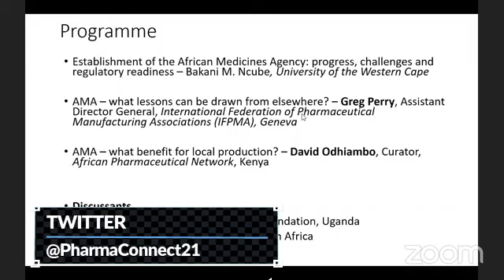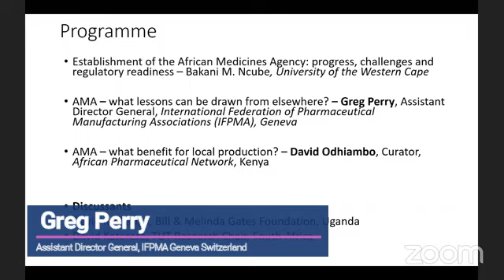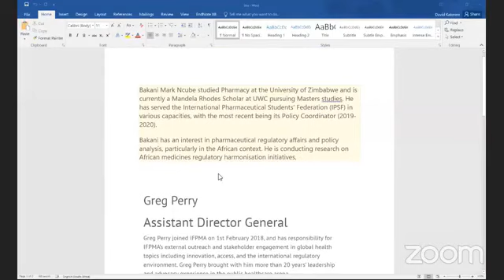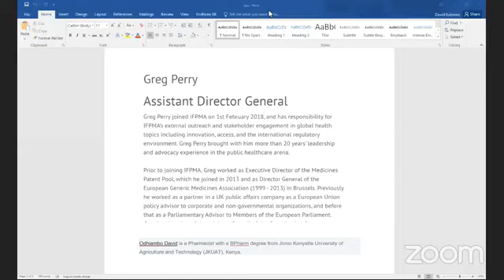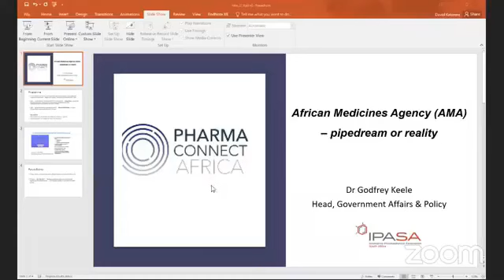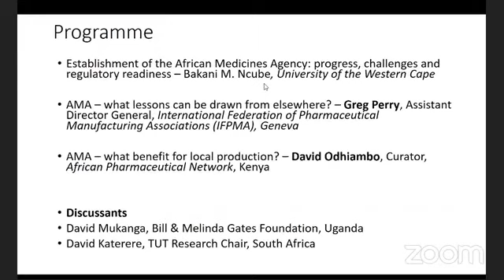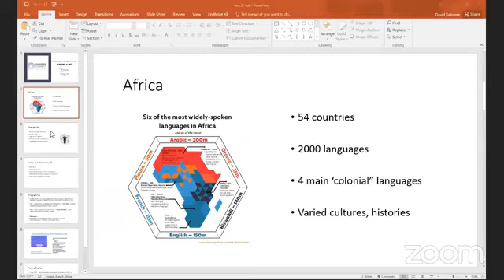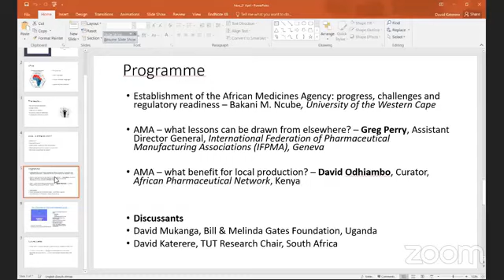The African Medicines Agency 2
This is the second video in the African Medicines Agency Webinar series where Greg Perry the Assistant Director General at IFPMA Geneva unpacks some of the similarities and lessons that the AMA can adopt from the European Medicines Agency.